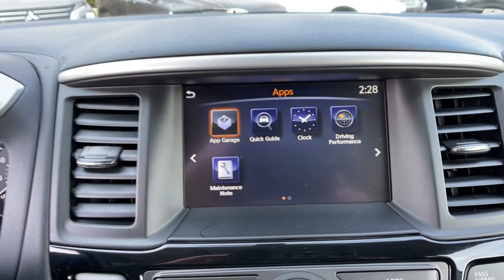2019 Nissan Pathfinder Los Angeles, Anaheim, Pasadena, Orange County, Beverly Hills, CA C576957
Brilliant Silver Metallic Used 2019 Nissan Pathfinder SV available in 1000 Kietzke Lane, Reno, Nevada at Reno Mitsubishi. Servicing the Los Angeles, Anaheim, Pasadena, Orange County, Beverly Hills, CA area.

Reno Mitsubishi
1000 Kietzke Lane